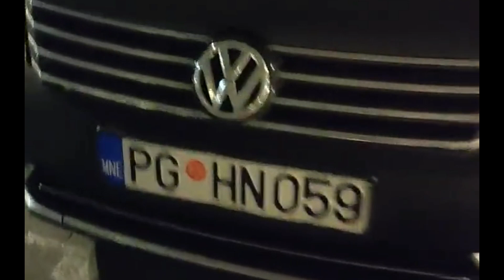Bahato parkiranje - Beograd, Stari grad, ul. Studentski trg II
Nesavesni vozač putničkog motornog vozila je nepropisno parkirao isto na sred okretnice trolejbusa na Studentskom trgu, onemogućavajući trolejbuse da se nesmetano okreću.

Poštujmo saobraćajne propise...

Pišite nam:

Мuzika: Let the Mystery Unfold
Izvođač: geoffharvey